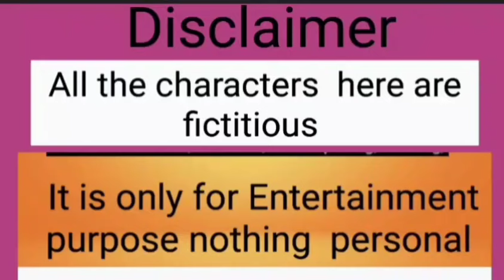টাকা নেই ভাই কোথায় কাজ পাই😳😳@Pinkipal @pritamdebnath25@Pritamkiduniya2506